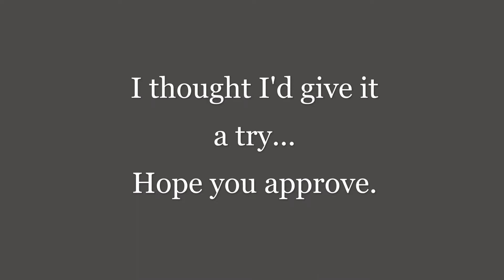Run To Me- Tom Andersen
I've been a big Bee Gees fan for a long time. This 1972 classic has always been a favorite of mine. I thought I'd record "my take" - which I hope you enjoy. Sadly, as of this recording, only Barry is still with us. Thankfully, we have their incredible songs with their heavenly harmonies to listen to and be amazed. Check them out on YouTube. Ps This is available only on my YouTube channel- a little thanks for you subscribers. Thanks for listening...xo